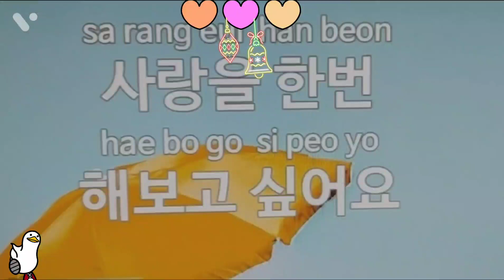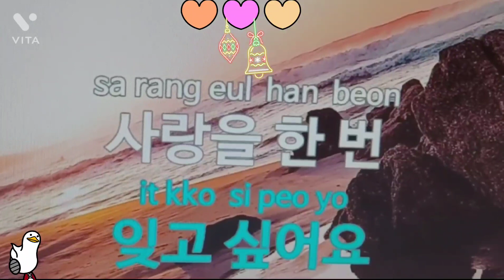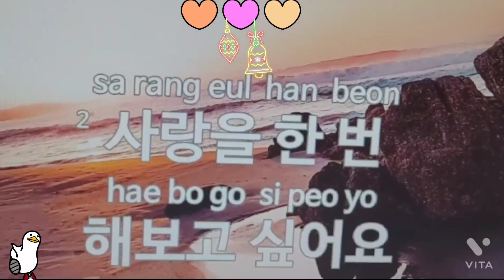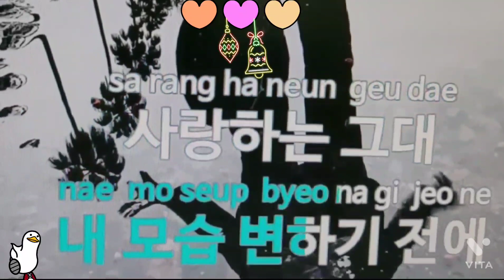사랑을 한번 해보고 싶어요💖원곡 하동진